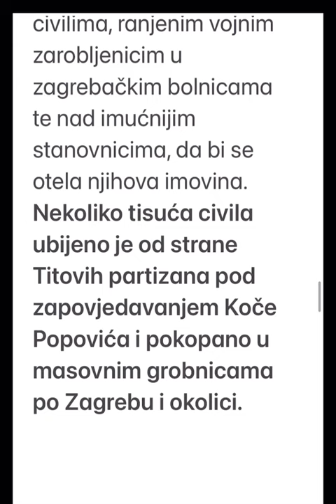KOČA POPOVIĆ I “OSLOBOĐENJE” ZAGREBA